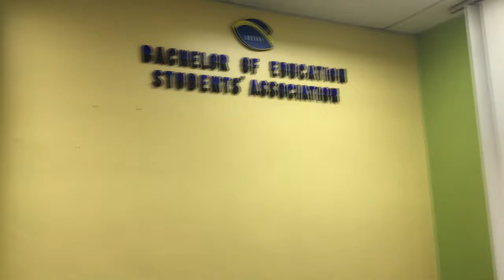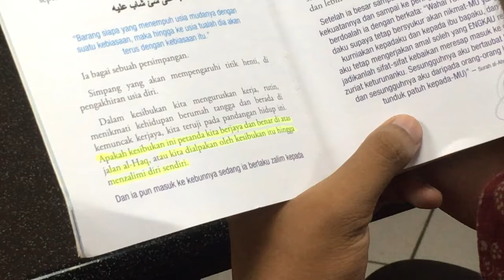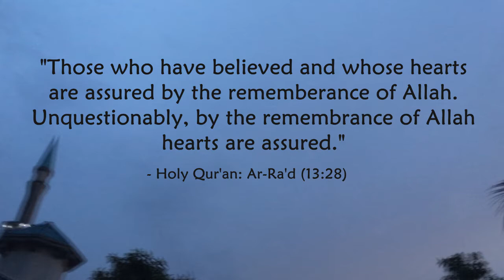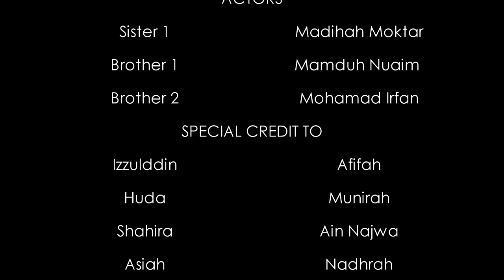"Menuju Jalan Pulang" by DnCS BEDSA 16/17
Dakwah & Community Services , Bachelor Of Education Students' Association (BEDSA) presents to you a short video title "Menuju Jalan Pulang".

This short video is about the reality of a university student's life nowadays that are usually very busy with their assignments/societies/studies until they forgot about their responsibility towards God. The aims of this video are to open their heart and to touch every single heart that is far astray from Him.

All the actors are from Kuliyyah Of Education, INTERNATIONAL ISLAMIC UNIVERSITY MALAYSIA ;

Sister 1 - WAN MADIHAH BT WAN MOKTAR
Brother 1 - MAMDUH NUAIM
Brother 2 - MOHAMAD IRFAN

Special thanks to all who puts much effort to finish this video. May Allah bless u all.

I hope this video can give benefits to all. Feel free to drop any comments or suggestions about this video.

Happy watching & enjoy the video :)